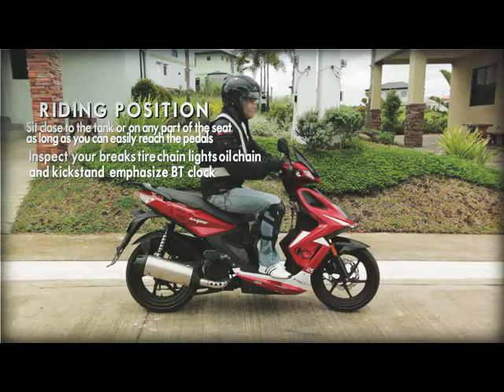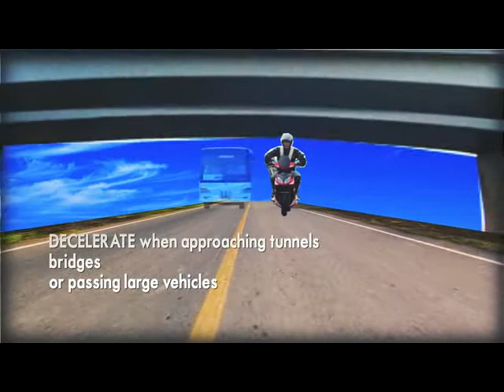Kymco Safety Riding Advocacy Campaign